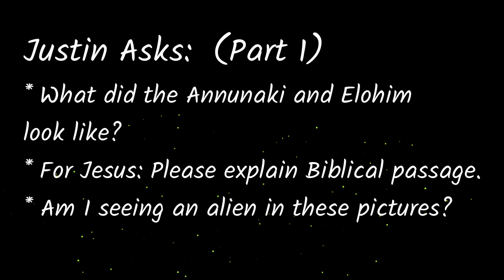The Circle of Love answers your questions: Justin asks about Anunnaki & Jesus' view on sayings